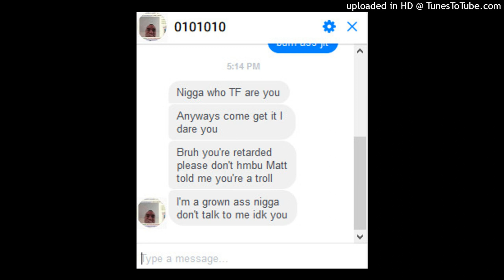0101010 - uptown 2k14 ft. wu tang clan *** JCOLE DISS ***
2014 RELEASED